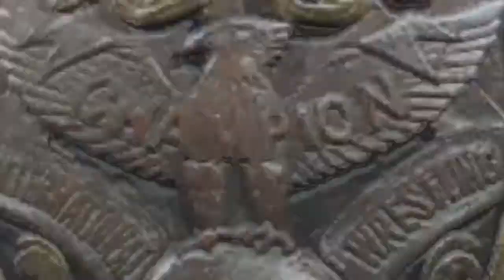Hiro Matsuda vs. Wolverine NWA International Heavyweight Championship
Japan Pro Wrestling Alliance October of 1968 match 2